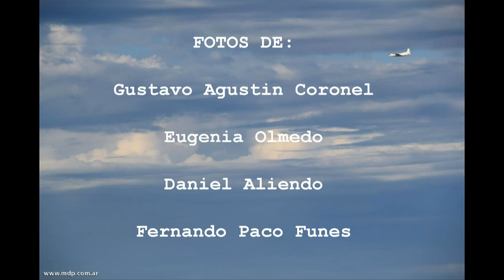NIEVE EN MALAGUEÑO 16 JUN 2021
ESTA OBRA, ES UNA ZAMBA CRIOLLA ARGENTINA TITULADA " N I E V E " LETRA - MÚSICA - INTERPRETACION Y PRODUCCION VIDEOGRAFICA POR EL CANTAUTOR POLINSTRUMENTAL  FERNANDO "PACO" FUNES, EL 18 de junio de 2021 en MALAGUEÑO - CÓRDOBA - ARGENTNA